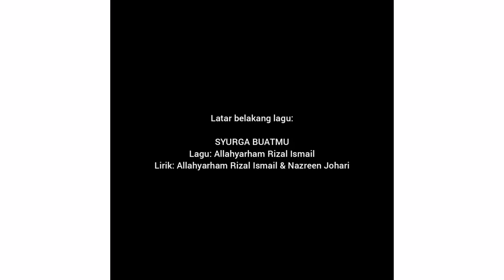Kehidupan ini sukar di jangka, apa yang tidak terduga boleh berlaku secara tiba-tiba..YB Asmirul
Kehidupan ini sukar di jangka, apa yang tidak terduga boleh berlaku secara tiba-tiba..

"Sesungguhnya tiap-tiap kesukaran disertai kemudahan". Surah Al-Insyirah ayat 6.

Video awal pagi tadi(Kampung Tepi Laut) ketika menyampaikan sayur-sayuran dari Cameron Highlands bersama sedikit sumbangan peribadi untuk agihan 50 buah rumah.

Saya rakamkan video peristiwa pagi tadi serta izinkan saya berkongsi sebuah lagu nasyid sebagai musik latar yang bertajuk:

"SYURGA BUATMU"

Lirik: Allahyarham Mohd Rizal Ismail & Nazreen Johari. Al-Fatihah buat Allahyarham Mohd Rizal Ismail yang juga DJ RADIO RTM KEDAH.

Asmirul Anuar Aris
Anak Kubang Rotan